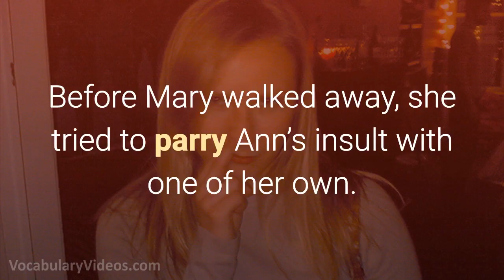Learn English Words: PARRY - Meaning, Vocabulary with Pictures and Examples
What does Parry mean? Learn the meaning of Parry as we define this advanced vocabulary word with a simple definition, pictures, example sentences, English pronunciation and audio.

Parry definition (verb) a shielding or defensive maneuver used for protection

Parry pronunciation: par-ee

Examples of Parry in a sentence:

1. The boxer put up his fists to parry his opponent’s punch.

2. She put on her sunglasses to parry his probing eyes.

3. Before Mary walked away, she tried to parry Ann’s insult with one of her own.

4. Each time Riley lunged with his sword, Arthur would parry the blow by blocking it with his own blade.

5. Alex attempted to parry his wife’s attack by covering his face with his hands.

Parry synonyms and other related words for Parry